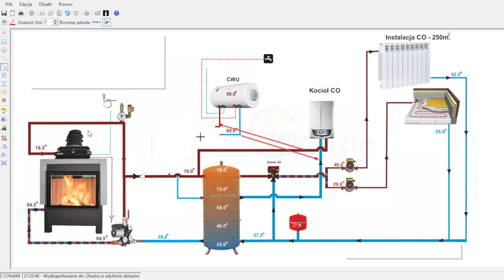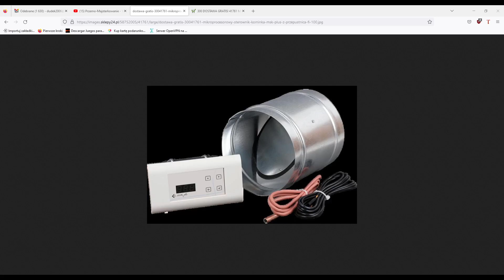Schemat Instalacji Kominka w układzie Zamkniętym z Buforem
Witajcie na kanale Przemo-Majsterkowanie! 🔨🛠️ Tutaj prezentuję różne projekty majsterkowania, od kominków z płaszczem wodnym połączonym z buforem 🔥💦 po automatykę domową 🏠🤖 i inne domowe naprawy i przeróbki. Znajdziecie tutaj porady i instrukcje krok po kroku, aby pomóc Wam w realizacji Waszych własnych projektów oraz wykorzystaniu nowoczesnych rozwiązań takich jak Home Assistant 🤖🏠. Na moim kanale znajdziecie także wiele inspiracji do realizacji swoich własnych projektów. Dzielę się z Wami nie tylko moimi własnymi pomysłami, ale także ciekawymi rozwiązaniami, które znalazłem w internecie czy na różnych wystawach 💡🔍. Inspiruję do działania i pokazuję, że za pomocą prostych narzędzi i trochę zaangażowania można zrobić naprawdę wiele. 🚀

Mail kontaktowy:
🔨🛠️ Tutaj prezentuję różne projekty majsterkowania, od kominków z płaszczem wodnym połączonym z buforem 🔥💦 po automatykę domową 🏠🤖 i inne domowe naprawy i przeróbki. Znajdziecie tutaj porady i instrukcje krok po kroku, aby pomóc Wam w realizacji Waszych własnych projektów oraz wykorzystaniu nowoczesnych rozwiązań takich jak Home Assistant 🤖🏠. Na moim kanale znajdziecie także wiele inspiracji do realizacji swoich własnych projektów. Dzielę się z Wami nie tylko moimi własnymi pomysłami, ale także ciekawymi rozwiązaniami, które znalazłem w internecie czy na różnych wystawach 💡🔍. Inspiruję do działania i pokazuję, że za pomocą prostych narzędzi i trochę zaangażowania można zrobić naprawdę wiele. 🚀